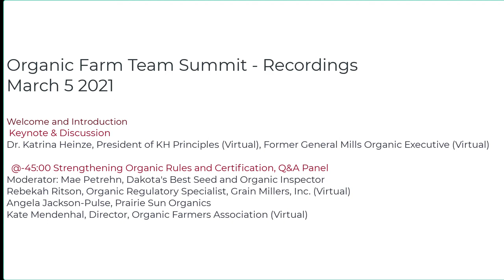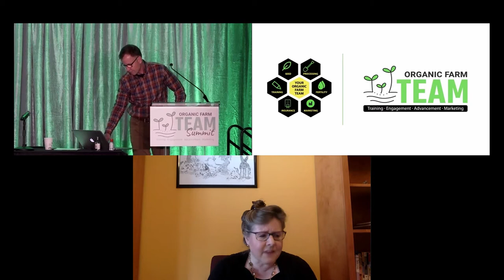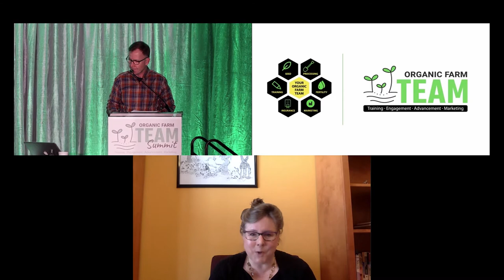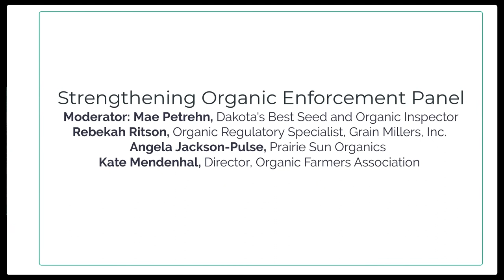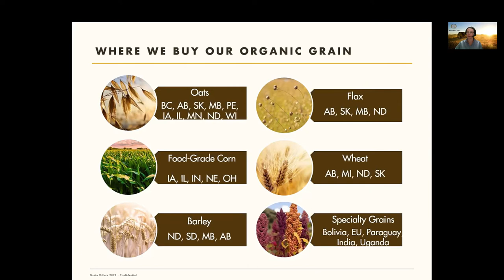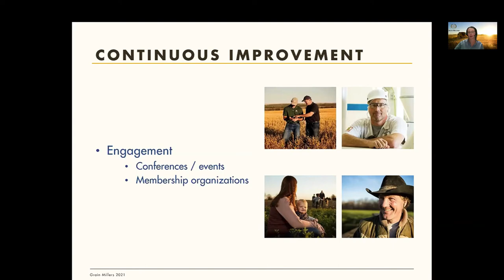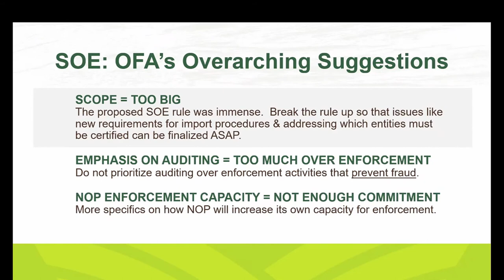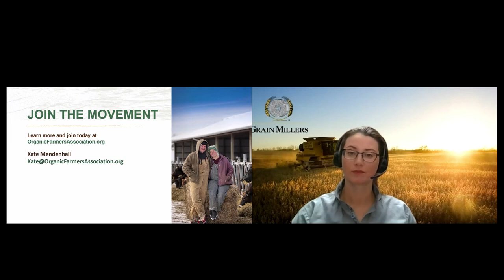Summit Recording- Welcome, Keynote with Dr. Heinze and Strengthening Organic Enforcement Panel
Please enjoy this recording of our opening sessions at the Organic Farm Team Summit, a live event in Platte SD held March 5-6 2021.
 Keynote & Discussion
Dr. Katrina Heinze, President of KH Principles (Virtual), Former General Mills Organic Executive (Virtual)

  @-45:00 Strengthening Organic Rules and Certification, Q&A Panel
Moderator: Mae Petrehn, Dakota's Best Seed and Organic Inspector
Rebekah Ritson, Organic Regulatory Specialist, Grain Millers, Inc. (Virtual)
Angela Jackson-Pulse, Prairie Sun Organics
Kate Mendenhal, Director, Organic Farmers Association (Virtual)